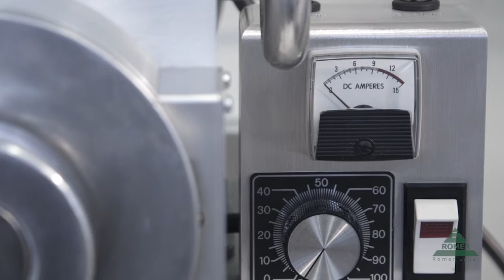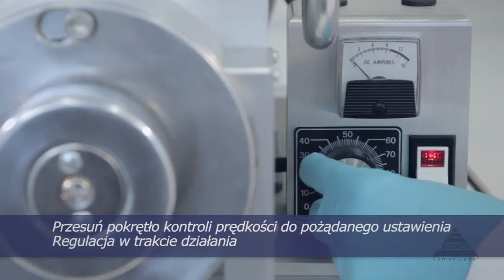Romer Analytical Sampling (RAS®) Mill Training Video - Polish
training video on how to use the Romer Analytical Sampling (RAS®) Mill correctly